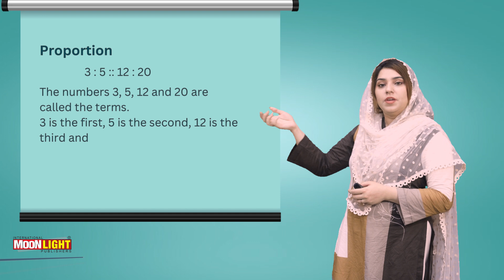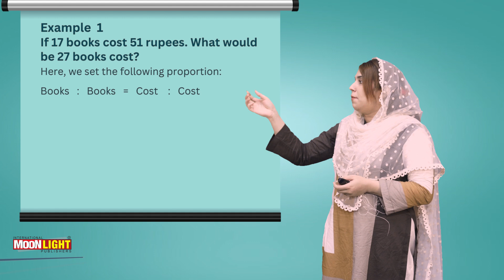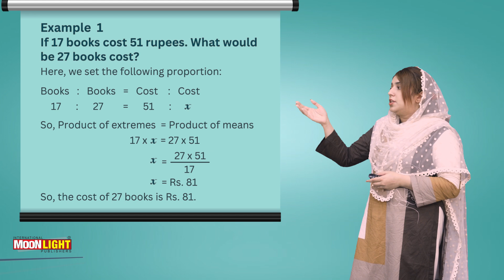5. Proportion (Mathematics 7 Unit 5)